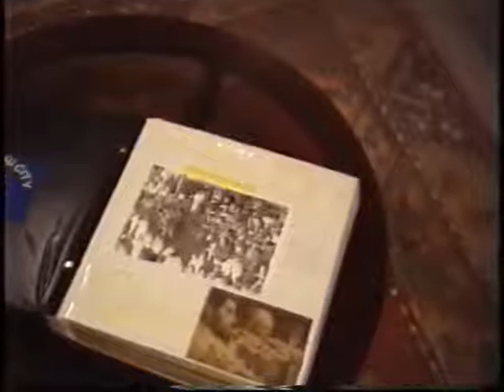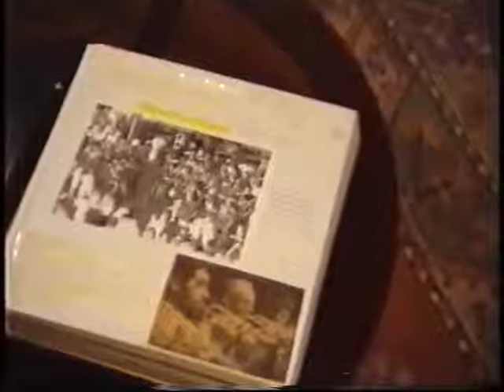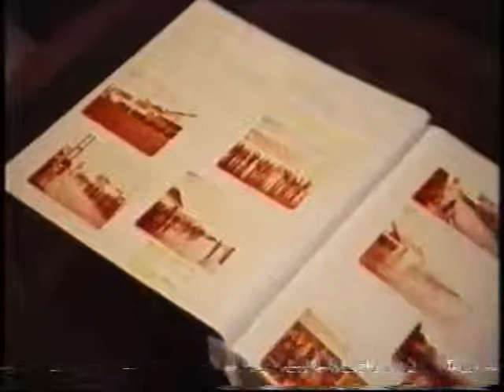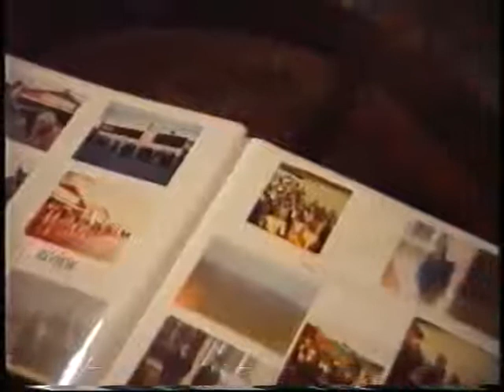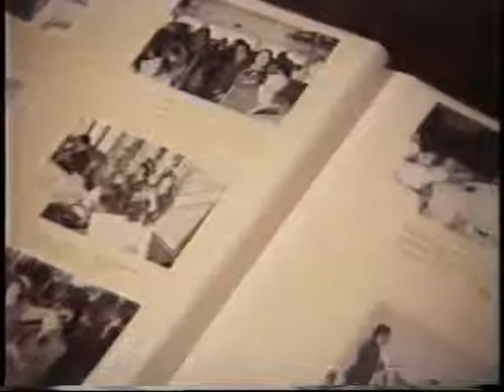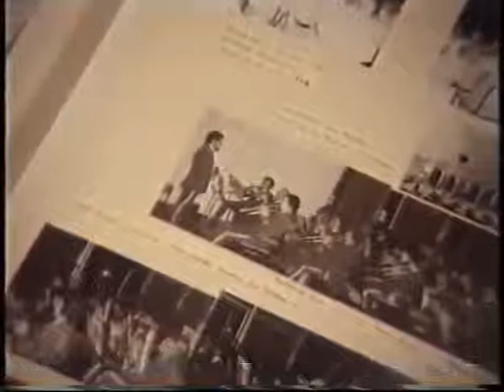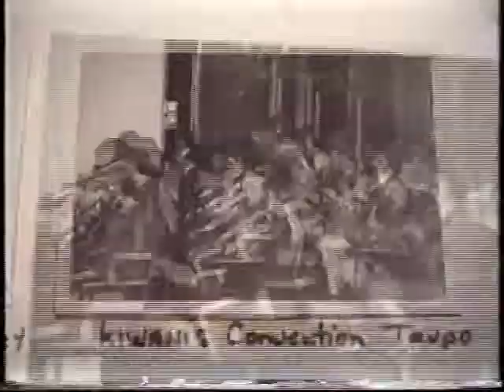MCB History 1971-1984 #1.mp4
A Little History; the Band Started as a Marching Band in 1971, called the Kiwanis Military Band, and has since performed around the Manukau City area of Auckland at Civic occasions and local venues, giving Manukau citizens, young and old, the opportunity, both to listen to and perform the favourites of the international concert band repertoire.